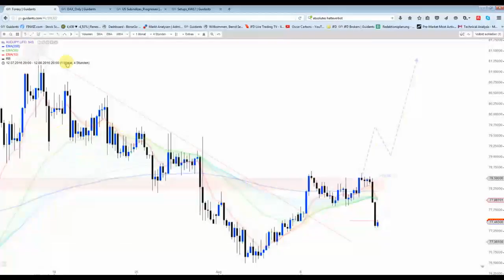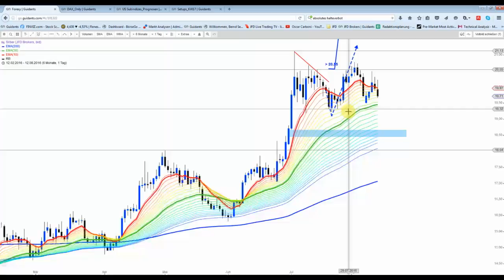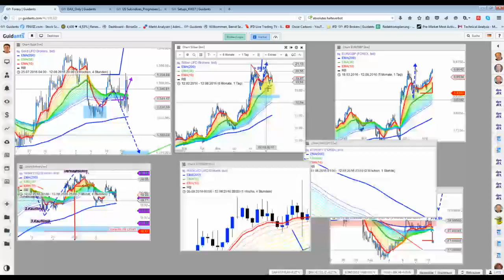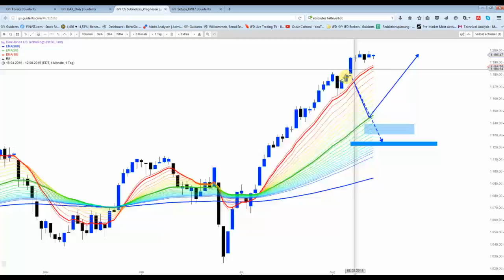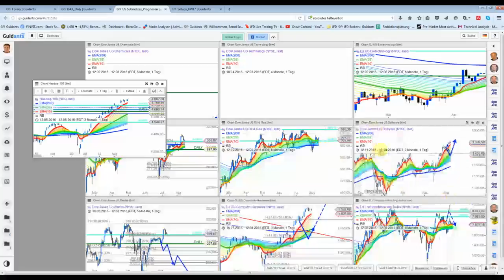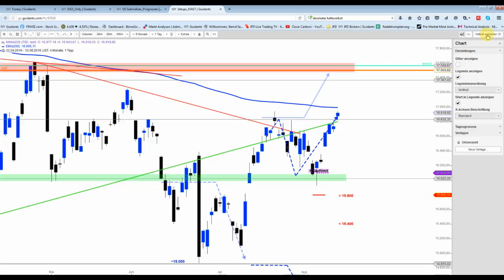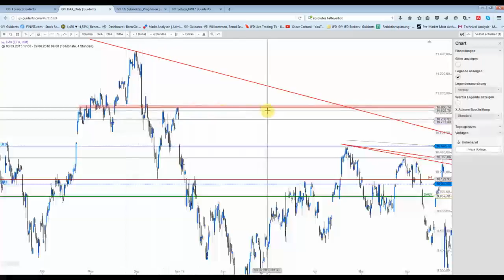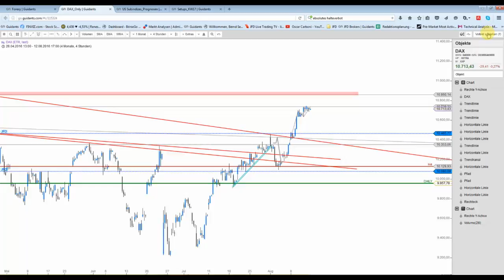14. August: Wochenendanalyse-Video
Ausblick und Rückblick für den DAX und den US-Indizes.
Am Freitagabend gingen leider noch zwei Setups baden.